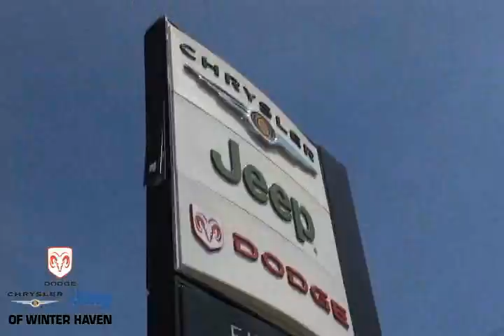Dodge Chrysler Jeep of Winter Haven Sells For Less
Dodge Chrysler Jeep of Winter Haven in Winter Haven, FL has the best selection of new & used vehicles in Polk County.